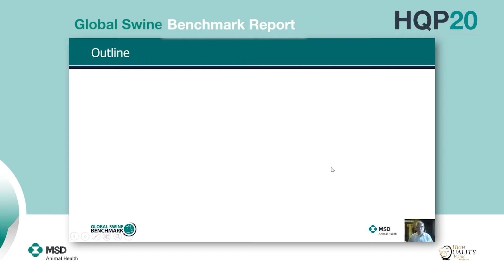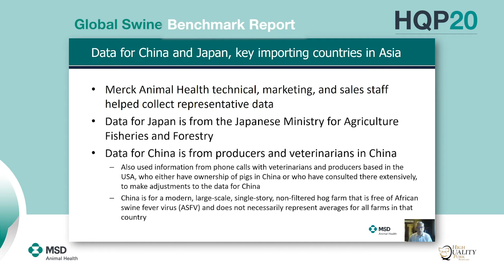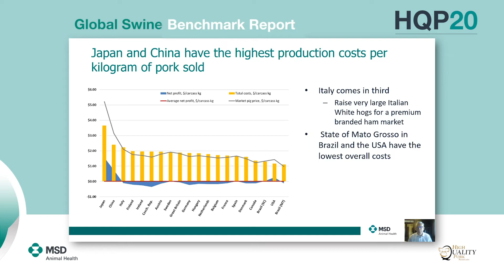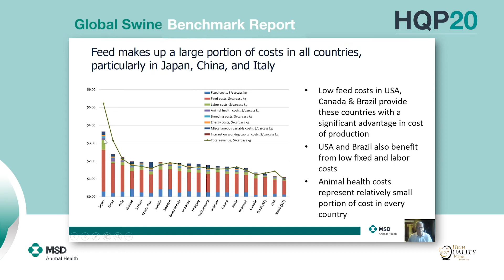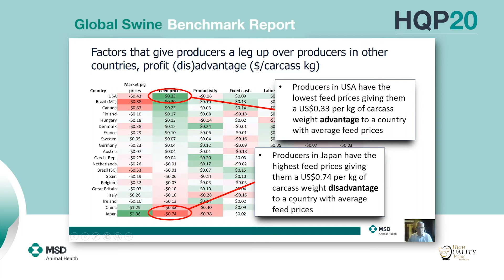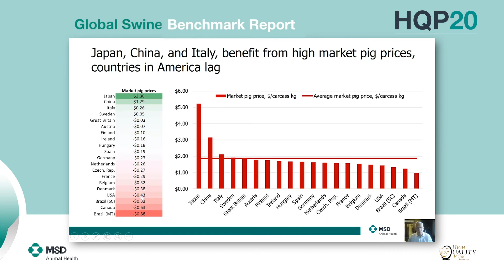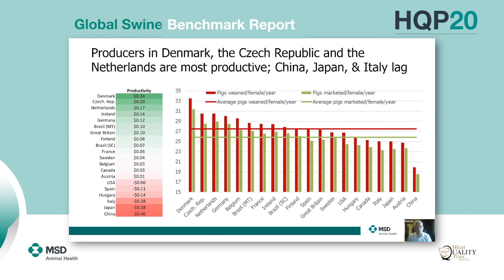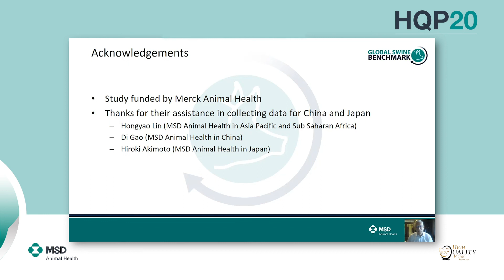HQP20 - Dr. Derald Holtkamp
We are excited to welcome Derald Holtkamp, Professor of Veterinary Diagnostic and Production Animal Medicine, to November's HQP20.

You can watch his presentation on Global Swine Benchmarking, a report looking at the world's best pork producers, as well as factors that give countries both competitive advantage and disadvantage.